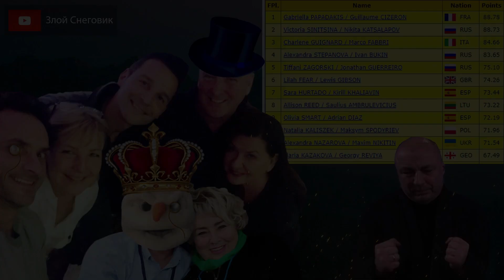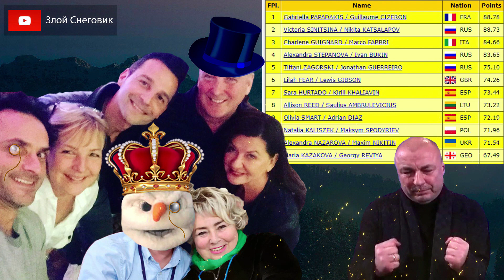СНОВА ГОЛОВА РАЗБОЛЕЛАСЬ - Итоги Ритмического Танца. Танцы на Льду. Чемпионат Европы 2020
... На Чемпионате Европы по фигурному катанию 2020 в соревновании танцев на льду завершился ритмический танец. С минимальным отрывом лидируют Габриэлла Пападакис и Гулём Сизерон. На втором месте расположились Виктория Синицина и Никита Кацалапов. Вся информация о ЧЕ-2020